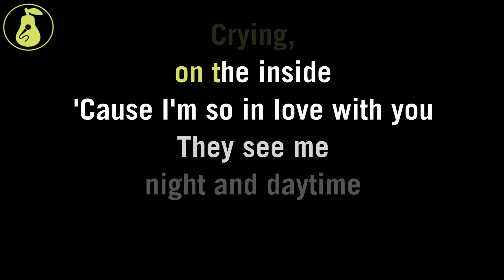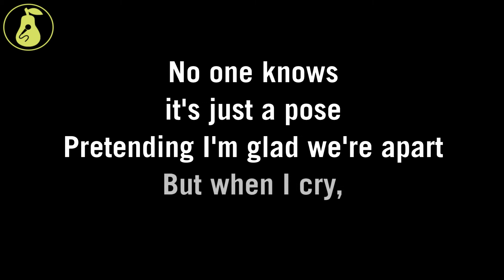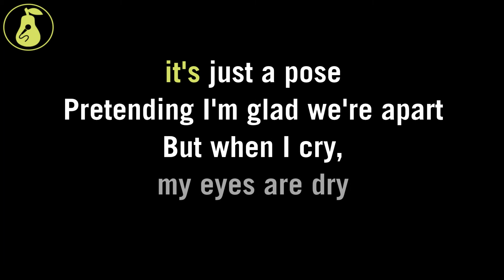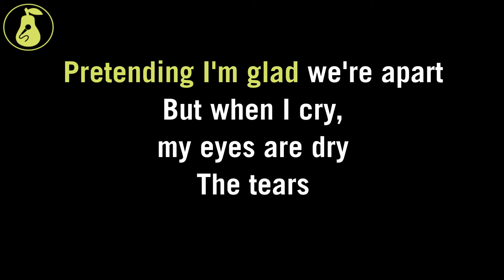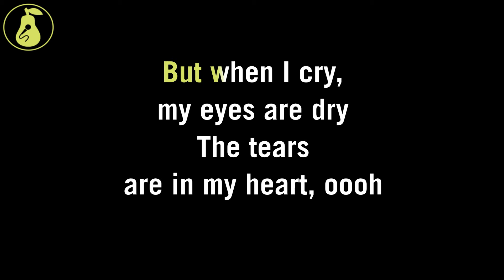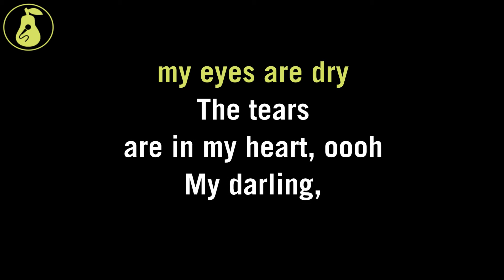Bernadette Carroll - Laughing on the Outside (Karaoke)